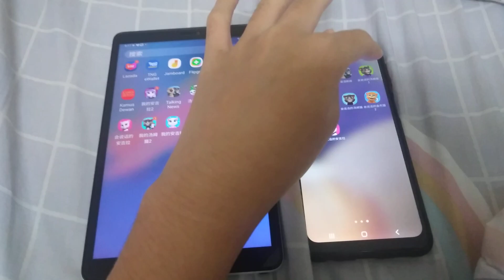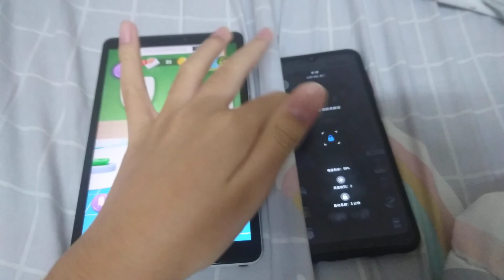My Talking Tom 2 & Talking Tom 2 Echo 358